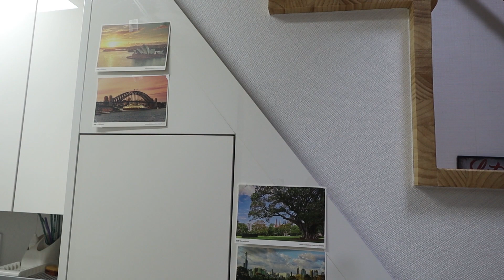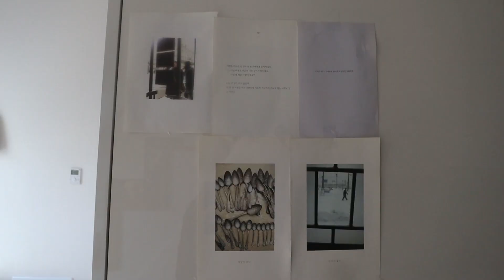VLOG. 신축 복층 오피스텔 이사 후 룸투어 영상 🏡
안녕하세요. 저는 단층 오피스텔에 살다가 이번에 복층으로 이사했어요.
이사 브이로그와 언 박싱 영상 그리고 마지막으로 짧은 룸투어 영상을 찍었습니다.
영상 잘 부탁 드립니다:)

** 데일리예은 Info

* 제품 소개
1) 보웰 - 플레이팅 테이블 매트
2) 이케아 - JALL 빨래함
3) 블루밍앤미 - 플랜테리어 드램캐쳐
4) 마켓비 - OLIVER 스툴 베이지 칼라
5) 까사베를데 - 코튼 니트 블랭킷 크림 칼라
6) 제니퍼룸 - 화이트 전기포트
7) 한빛 카페트 - 로얄 페리사인 카패트 아르잔_아이보리
8) 먼데이 하우스 - 호텔소파원단 패브릭 소파베드